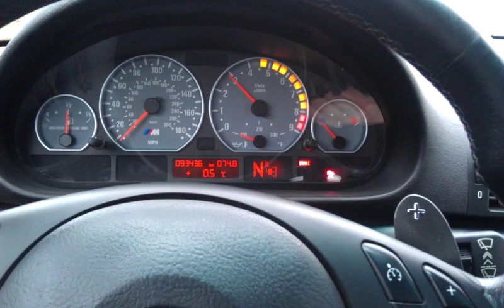BMW M3 346HP Schrick Camshafts Idle RPM / Stock ECU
BMW M3 E46 346HP
Siemens MSS54 ECU
Schrick Camshafts 280/272 (intake/outlet)
Hamman Airbox with stock Mass Air Flow Sensor
Please note: This video was made before remapping, just after camshafts installation.
For amateurs who wants to find a power from tuning parts without remapping)))